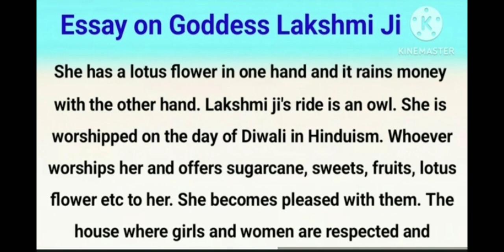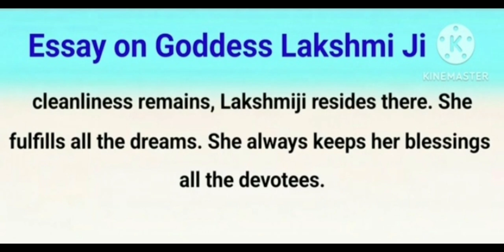essay on goddess Lakshmi in English essay or paragraph